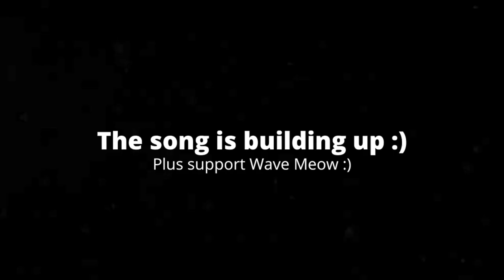[3:59] "Bowser's Rich!!?" Reacting To SML Movie: Junior The Thief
This is my Reaction to SML Movie: Junior The Thief. Honestly it was actually a decent video. The plot was very predictable, but I like how this episode takes its time with establishing things before we get to the problem; it makes for a more enjoyable experience because most of the filler segments aren't happening during the focal point of the video. The jokes in this video are competent, and can be clever. Overall I'd give it a 6/10 a passable video